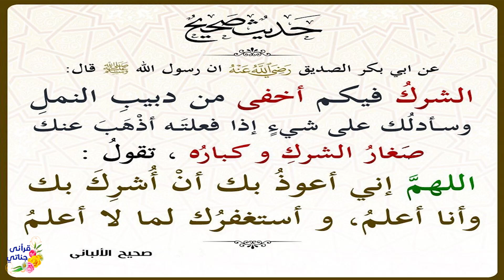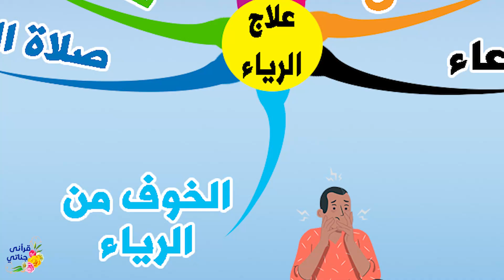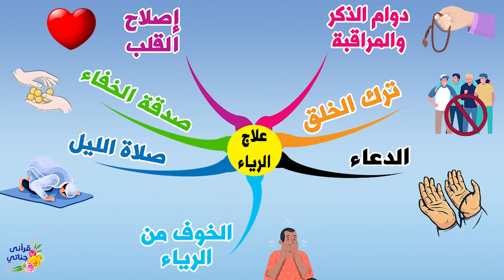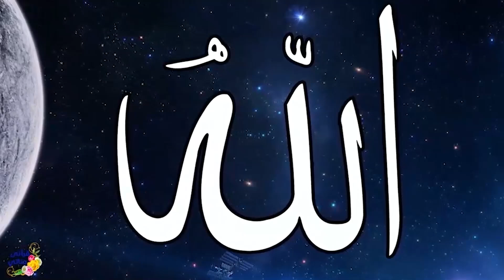كنوز نبوية أسباب السعادة والنجاح 18 علاج الرياء